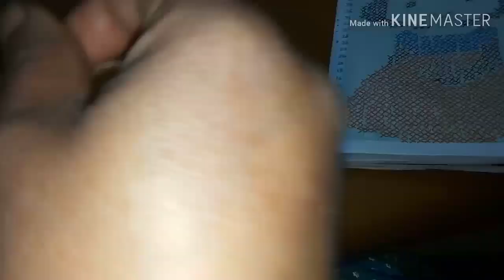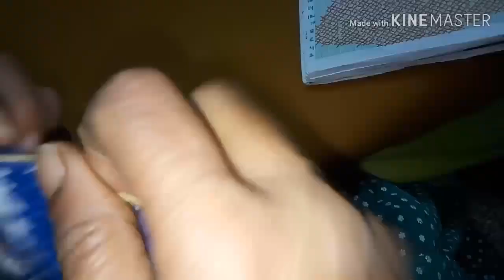Doll design for sweaters